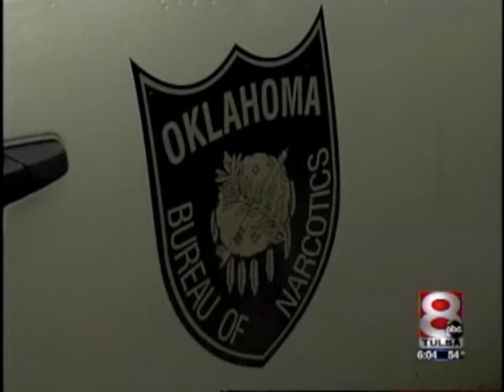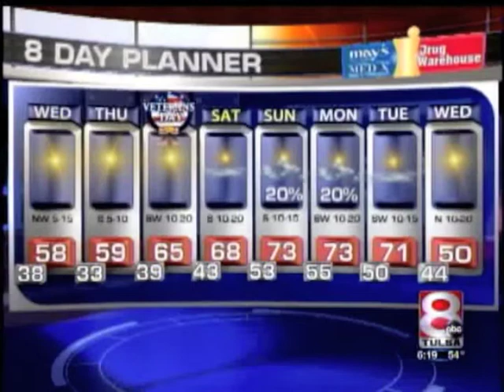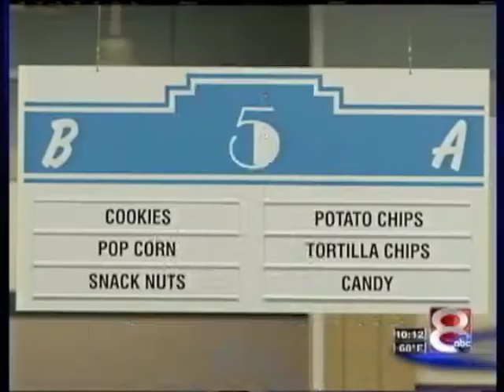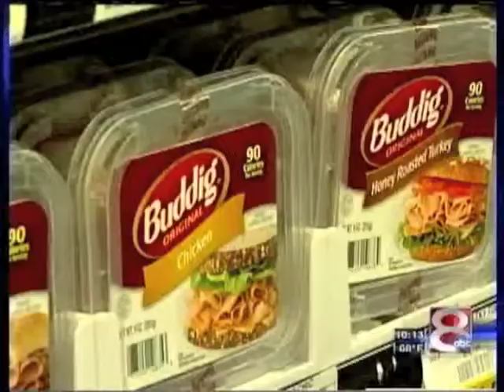Mark Bradshaw Anchor/Reporter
Mark Bradshaw is a primary anchor for KTUL-TV in Tulsa, Oklahoma.